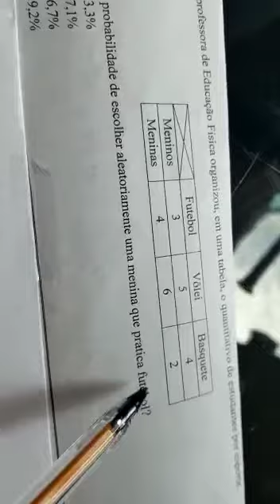A professora de Educação Física organizou, em uma tabela, o quantitativo de estudantes por esporte.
Nesse vídeo vamos calcular a probabilidade de escolher aleatoriamente uma menina que pratica futebol. Para isso devemos calcular o número de eventos favoráveis que é dividido pelo espaço amostral. Assista ao vídeo e aproveite a explicação. Tia Bel na área ensinando probabilidade.❤❤❤❤❤probabilidade